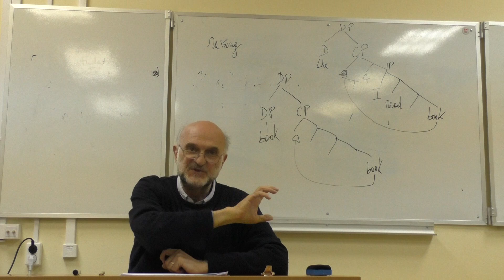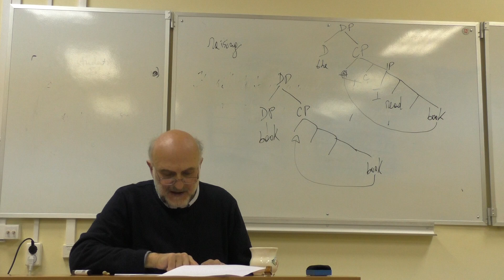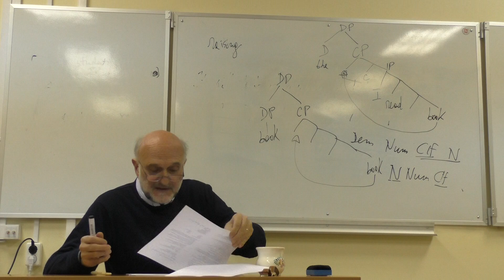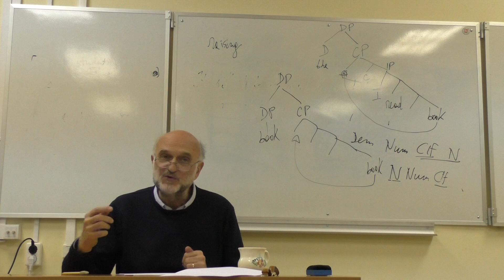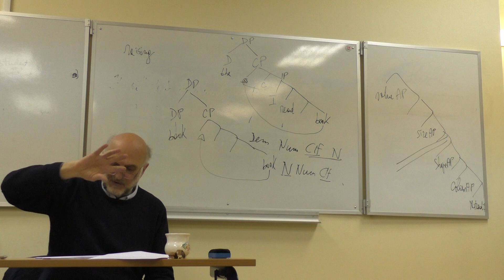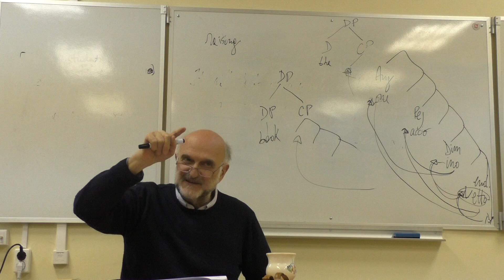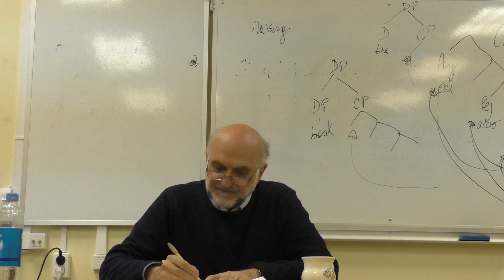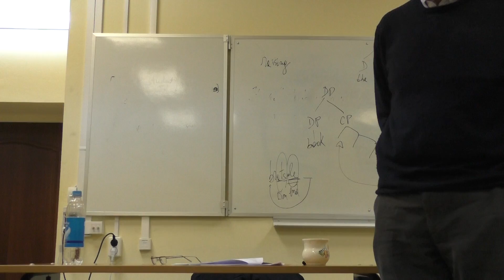Guglielmo Cinque’s mini-course on Formal Syntax and Universal Grammar. Lecture 6